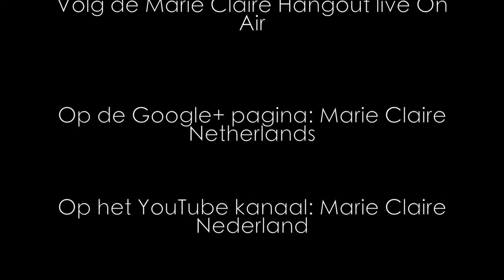Marie Claire Google Hangout On Air - Maandag 9 september 2013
Scoop! Op maandag 9 september 2013 zal Marie Claire Nederland als eerste magazine in Nederland een live video Hangout On Air vertonen op haar YouTube-kanaal.

Vanuit de Masterclass "How I Got The Job In Fashion" in Hotel Andaz te Amsterdam zal er via Google Hangout live verbinding zijn met de hoofdredactrice van Marie Claire Nederland op New York Fashion Week en het team van Marie Claire USA.

Kijken dus! Maandag 9 september, 19:40 - 20:00 uur Nederlandse tijd, vanuit dit YouTube-kanaal: Marie Claire Nederland.